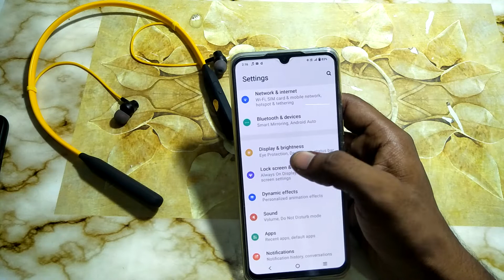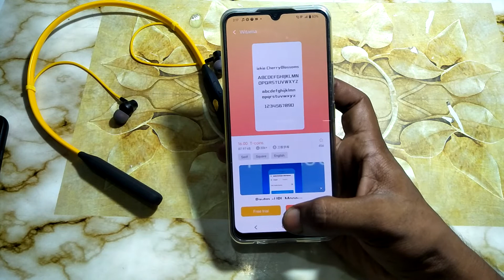how to change font style vivo phone